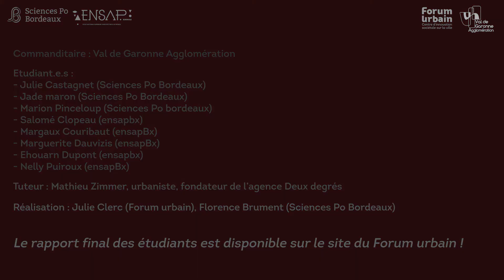Projet co #6 : La transition écologique au service de l’attractivité de Marmande et Tonneins